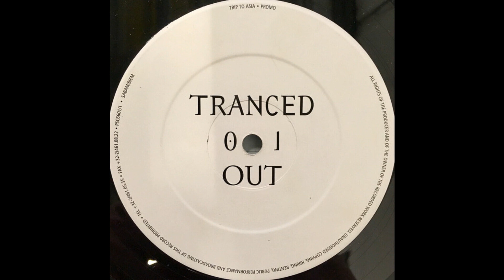Flying Ocean - Eastern Tribes (Trance 1996)